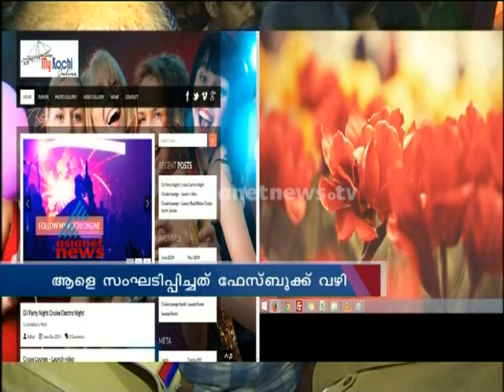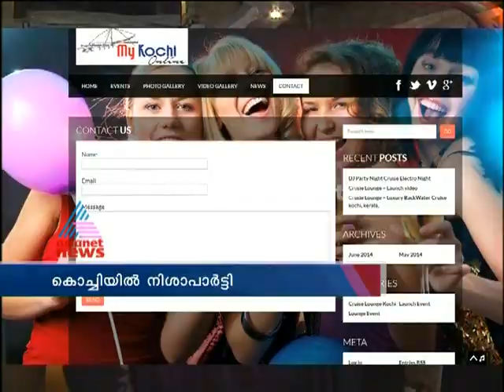Drug-Fueled Night Parties in Kochi: Film producer has emerged as the prime suspect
കൊച്ചിയിലെ നിശാപാർട്ടി: അന്വേഷണം സിനിമ നിർമ്മാതാവിലേക്ക്.
പാർട്ടി സംഘടിപ്പിച്ചത് My kochi Online എന്ന ഫേസ്ബുക്ക് പേജ് വഴി;

My Kochi Page